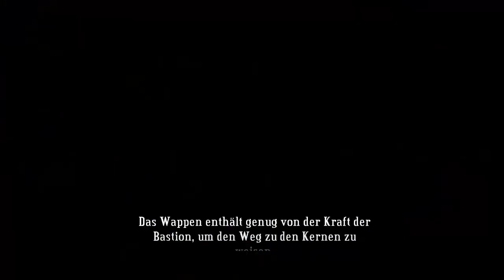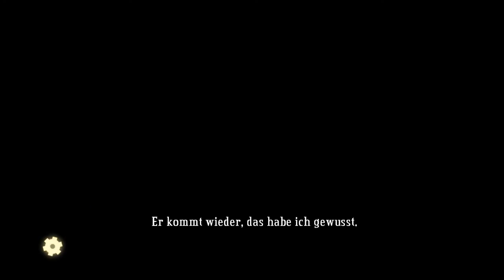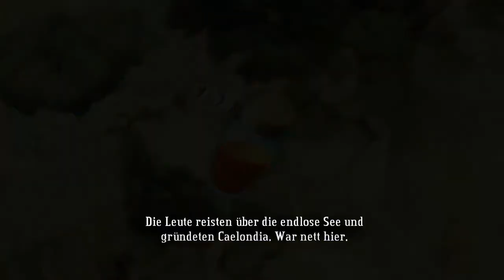#1 Bastion [German|PlayThrough] Ein alter Freund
Bastion ist ein Action-Rollenspiel, das dem Spieler viele verschiedene Kampfstile bietet, ob nun als starker Nahkämpfer mit einem Hammer oder taktischer Fernkämpfer mit der Muskete.Man schlüpft in die Rolle des noch jungen und unwissenden Kid, der nach und nach die verschiedenen Kulturen um und in der Bastion kennenlernt.

Doch wie er sich entwickelt und was für Entscheidungen er treffen wird seht ihr hier...